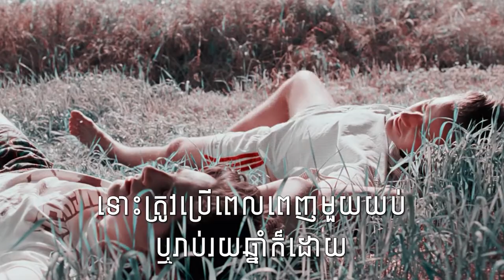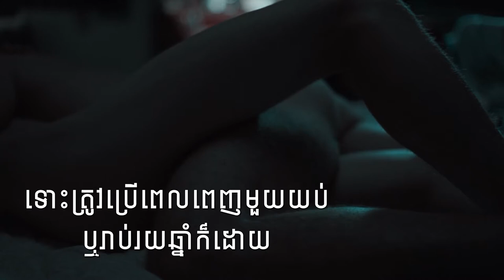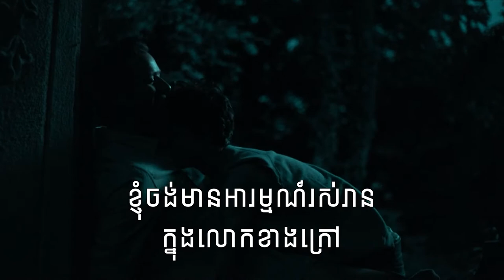Lovely - Billie Eilish ft. Khalid | Call Me By Your Name | Oliver & Elio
Movie: Call Me By Your Name
CREDITED TO ALL OF CREWS OF THIS MOVIE.
PLEASE KINDLY DON'T REMOVE IT.

Lyrics
Whoa, yeah
Yeah, ah
Whoa, whoa

Source: LyricFind
Songwriters: Billie Eilish O'Connell / Finneas Baird O'Connell / Khalid Robinson
Lovely lyrics © Sony/ATV Music Publishing LLC, Kobalt Music Publishing Ltd., Universal Music Publishing Group